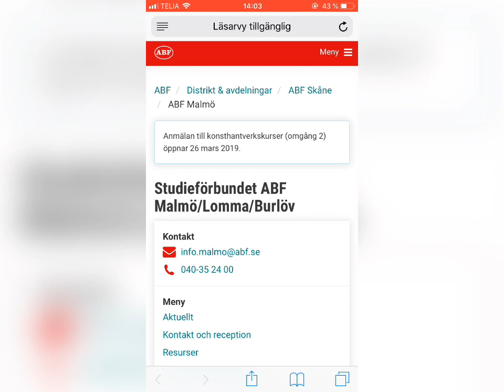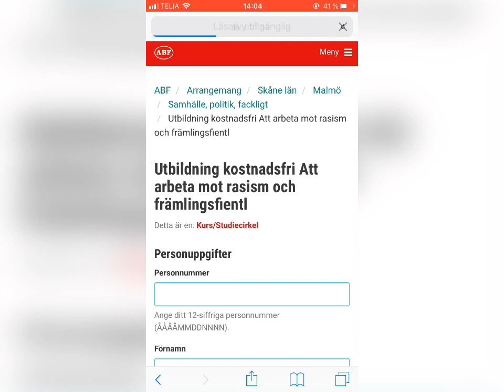Tutorial: Anmäl dig till en kurs på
Så använder du ABF Malmös hemsida och anmäler dig till en studiecirkel.